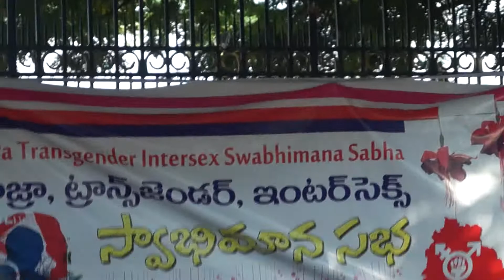Day Long Protest by Telangana Hijra Intersex Transgender Samiti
The Telangana Hijra Intersex and Transgender Samiti (THITS) has come together as an unregistered collective to struggle for the dignity and empowerment of the transgender community across Telangana. THITS builds on the many existing networks between hijras, including intersex people and many types of transgenders that already exist in this state of Telangana and extends to all corners of the subcontinent. THITS will not access funding institutions; instead it will gather funds from members and supporting individuals, and handle them collectively and transparently. Transgenders face economic, political, social, and cultural exclusion from a casteist patriarchal social administrative structure that forces gender and caste identities upon people to exploit their caste and gender-based productive labour for the benefit of an economic brahminical feudal and capitalist elite. THITS will struggle in solidarity with all communities who have been historically oppressed by these power structures, and our members are primarily working class hijras from dalit and backward castes and tribes and minority communities. THITS aims to fight all oppression as well as the transphobia and homophobia we face in the form of the daily violence, ridicule and humiliation everytime we walk down the street, board a bus, or try to find a bathroom. Our fight is cultural, legal and revolutionary.

THITS consists of members with a wide variety of identities, including:
1. Hijra: Hijra is a cultural grouping whereby members of the transgender and intersex communities formally enter a system of living together and mutual support.
2. Intersex: People with intersex variations have bodies that defy medical norms of classification between male and female bodies. People can have a variety of different intersex variations.
3. Transgender: Transgender people have a strong physical and mental discomfort with the gender which is unambiguously assigned to them at birth by doctors and society.
4. Transgender woman: Transgender women are transgender people who identify themselves as women, regardless of how they look, or dress.
5. Transgender man: Transgender men are transgender people who identify themselves as men, regardless of how they look, or dress
6. Intergender/ Genderqueer/Third gender/ Agender/ Antigender: People who do not identify themselves as either male or female may have a variety of other gender identities that may include but not be limited these categories above.

Note: People who are not transgender can be described as cisgender, meaning that they are by and large physically and mentally comfortable with the gender assigned to them at birth.

The description is taken from the pamphlet the committee distributed